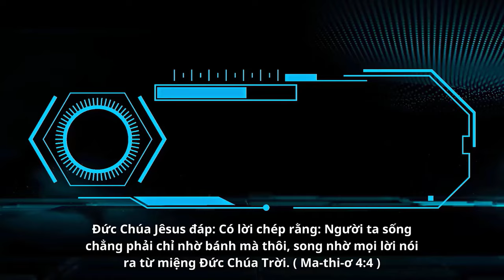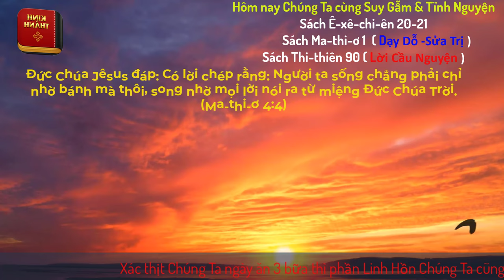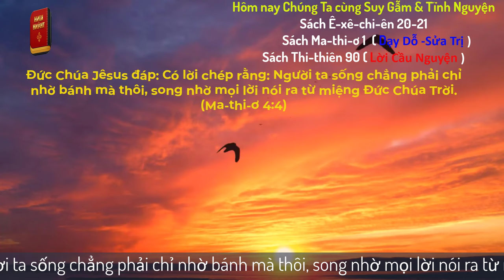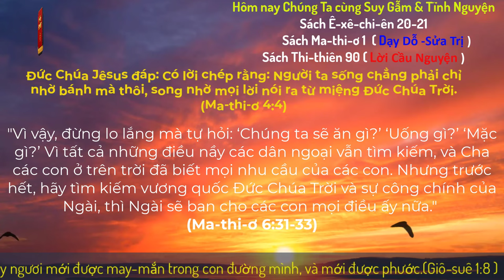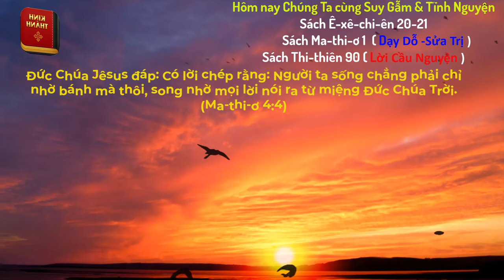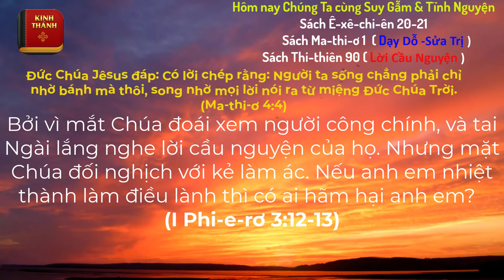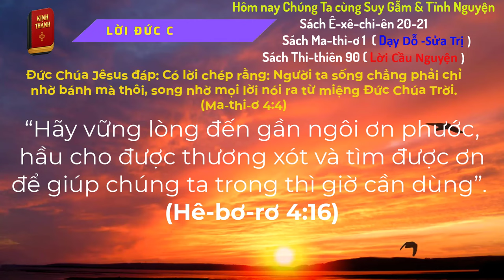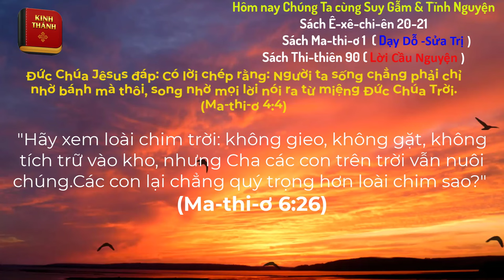Oneway Radio | Tĩnh Nguyện Hằng Ngày 06/04/2024 | Dưỡng Linh cơ Đốc